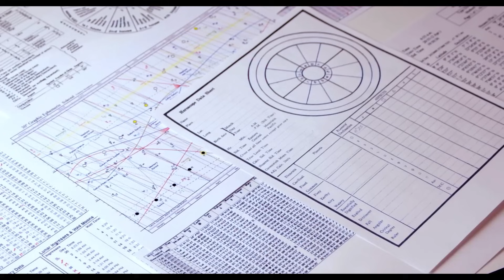২০২৪ -এ মৃগশিরা নক্ষত্রের রাশিফল। বৃষ রাশি। Mrigashira Nakshatra । বিস্তারিত আলোচনা ।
এই ভিডিওটিতে ২০২৪ -এ মৃগশিরা নক্ষত্রের রাশিফল জাতক জাতিকারা দের জন্য প্রেডিকশন করা হয়েছে।